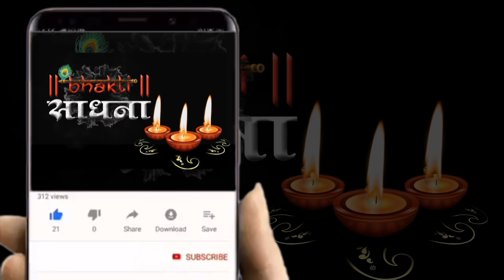ये 2 श्याम भजन अपनी दुकान या घर पर जरुर सुने | खाटू श्याम भजन | Khatu Shyam Bhajan 2025